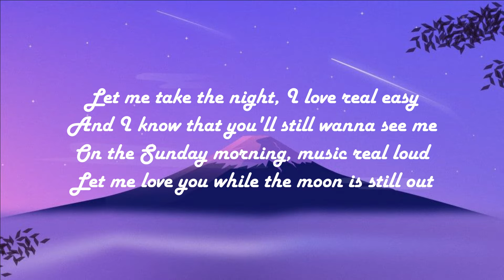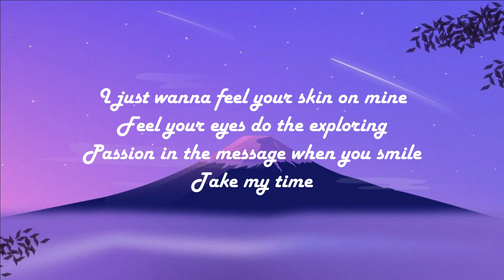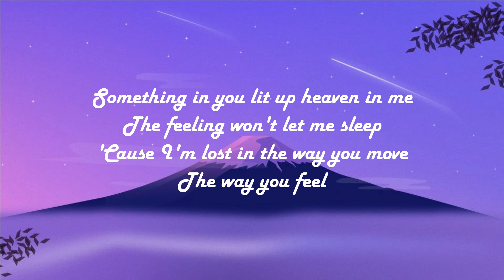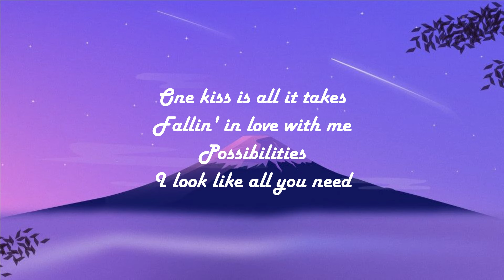[Lyrics] One Kiss - Calvin Harris, Dua Lipa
Source: Stream Rain by BGM-6 | Listen online for free on SoundCloud
Author: BGM9 BEAUTIFUL  (BGM-6)
Name of song: Rain